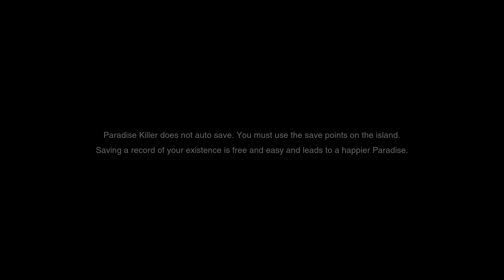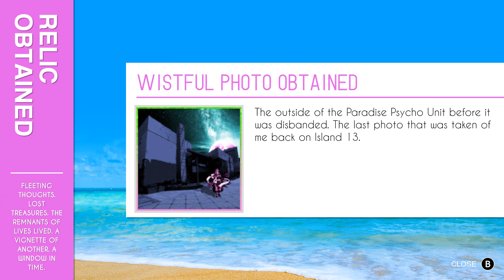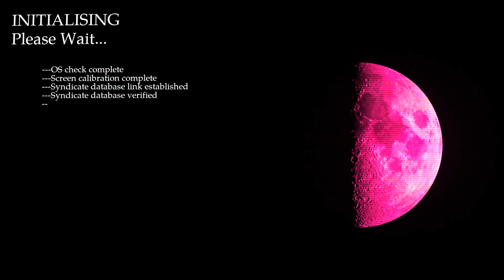paradise killer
clue

used xbox pad 4